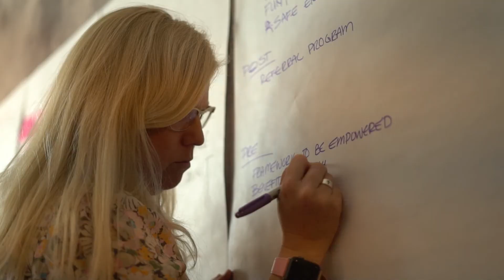AVA Austin Retreat 2022 Recap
AVA Week 2!  I can’t believe what was first a Saturday long bike ride conversation with Peter Lang, adding ‘00 to an idea, turned into a vision, then a plan, is now a reality.

On that ride, we imagined a disruptive PEOPLE FIRST model for the global advertising agency of the 21st century built by aggregating (rolling up) hundreds of small and mid-size talented, culturally aligned agencies.

We prioritize people “EQ” over spreadsheets “Rigor”! This model we envision is so different, that we joke it will be the anti-agency holding company.

Last week we officially launched!!  AVA has gained such momentum in the past 60 days. We have doubled the size of our AVA core team, and we acquired our first agency that matches our culture (shhh… official announcement next week) and with 3 more within 60 days we will exceed $20M in revenue.  Then we repeat this every 120 days.

Our first strategic company retreat last week here in Austin, TX will be one of those special memories I will hold dear forever. The video has a few of the highlights.

Starting a business is never, ever easy!  I learned in special forces that the ultimate leverage is your team.  We are so fortunate to have some of the leading industry experts on our team that are "all heart" and "all in"!

In such a short time, the team has an unusually high level of trust, execution, chemistry and we are having fun!  We all just  know there is no stopping our 3-year plan to build the $200m agency of the future beginning with 1-2 agencies a month.

My 2 partners, Peter Lang and Felix Velarde, are making the impossible, possible.

The best is, this is just the beginning!

Reminder, don’t ever give up on your dreams.